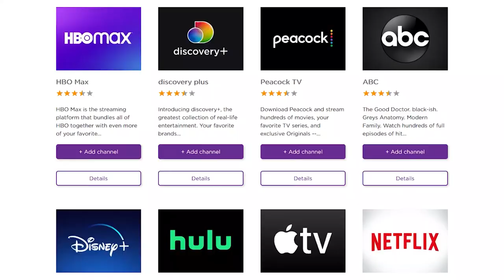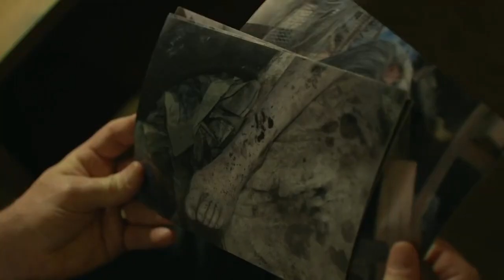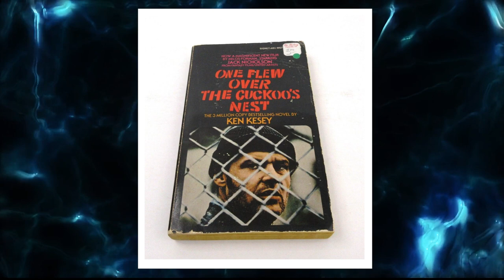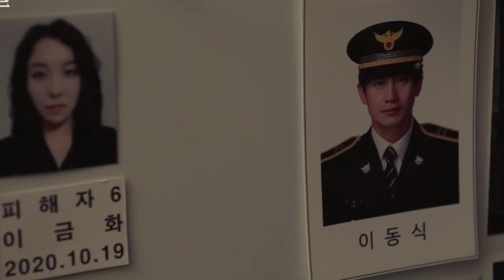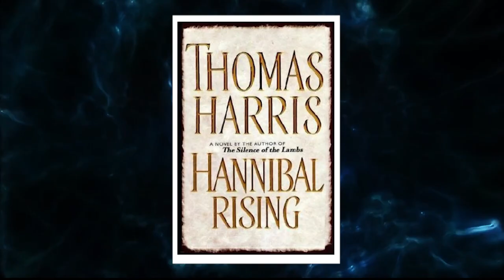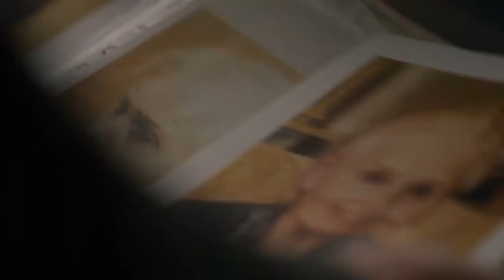Shows That Are BETTER Than Black Bird...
Welcome back to Recent Recaps. Based on the 2010 autobiographical novel titled ‘In with the Devil: a Fallen Hero, a Serial Killer, and a Dangerous Bargain for Redemption’ by James Keene and Hillel Levin, Apple TV+’s ‘Black Bird’ is a crime drama series developed by Dennis Lehane. The narrative revolves around James ‘Jimmy’ Keene who is sentenced to serve 10 years in a minimum security prison without parole. Soon, he makes a deal with the FBI in order to cut short his sentence.

All Jimmy has to do is enter a maximum security prison for the criminally insane, get close to a suspected serial killer named Larry Hall, and get a confession out of him so that he stays locked up for the rest of his life. ‘Black Bird’ explores several interesting themes that keep the viewers hooked on the series through each episode. If you tend to enjoy such crime dramas, then you might want to check out the recommended shows we have listed. You can watch most of these shows like ‘Black Bird’ on Netflix, Hulu, or Amazon Prime. First on our list is Marcella (2016-) , The Following (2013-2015), Escape at Dannemora (2018) , The Fall (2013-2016) , Hannibal (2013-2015), Mindhunter (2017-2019) and Mouse (2021-).